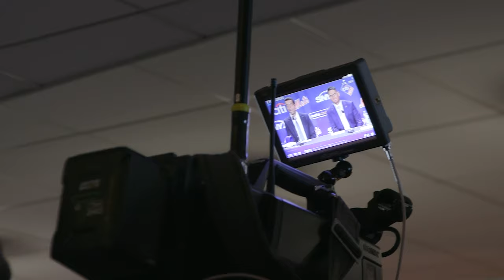Carlos Mendoza Exclusive Interview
11/14/23: New Mets Manager Carlos Mendoza sits down with Emily Reppert for this exclusive interview. Mendoza relives the day he was offered the manager position, talks about how his experience will benefit him in this new role and so much more.

Category
Sports